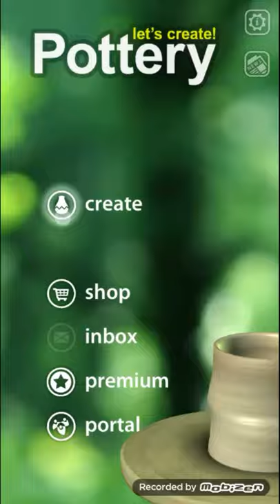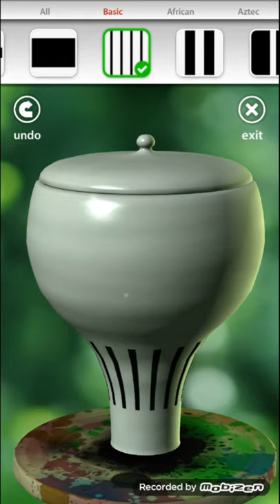Let's create pottery game, make a ballon / Fun Ideas Channel